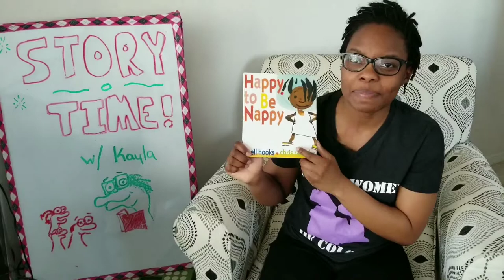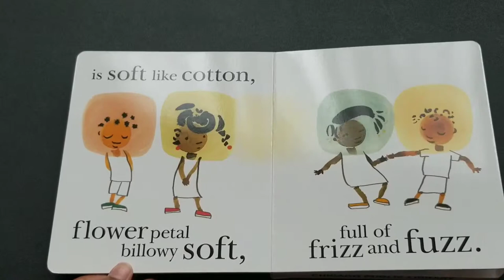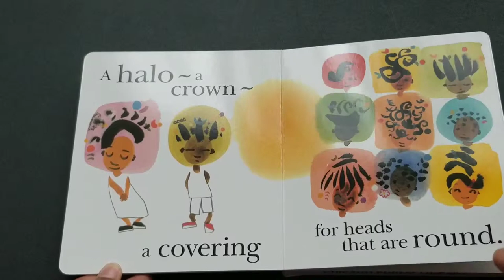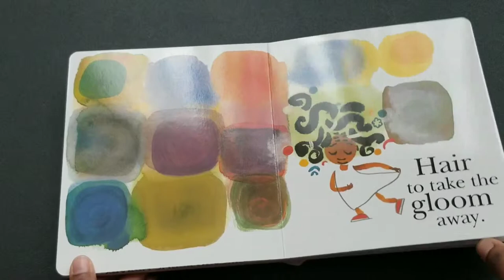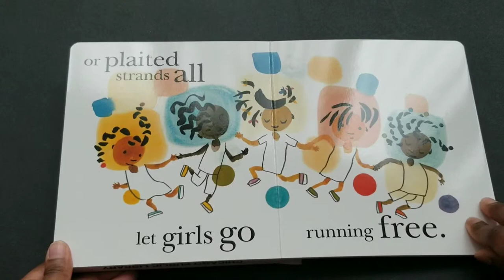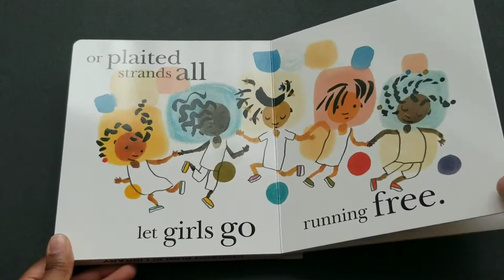Happy to be Nappy! by Bell Hooks | ReadAloud VirtualStorytime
Story Time w/ Kayla Episode 11

Title: Happy to Be Nappy
Originally published: September 10, 1999
Author: Bell Hooks
Genre: Fiction
Nominations: NAACP Image Award for Outstanding Literary Work - Children's